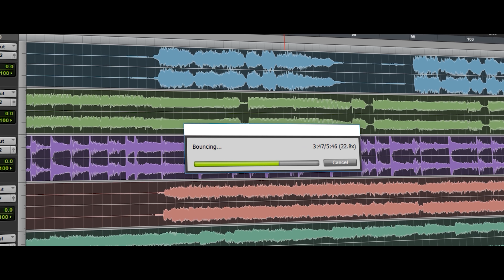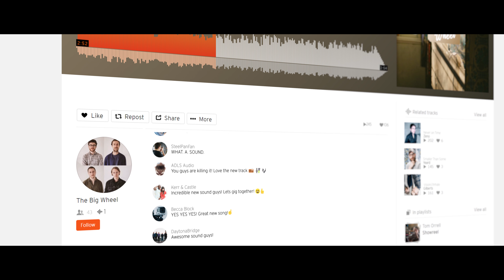Office 365 Marketing Campaign: Pitch Perfect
Microsoft and Claranet approached us to create a series of promo product videos to promote their collaboration together for Office 365. Each video was to be visually and tonally different but carry the same ethos, quality and overall feel. Each video had to be short, engaging, and communicate a reasonably long message in a very concise, easy to digest way.